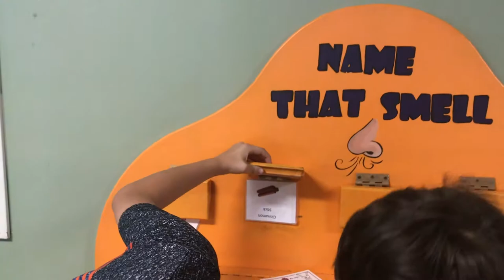Kid Time Children's Museum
In an attempt to escape all of the wildfire smoke, we explored a children's museum.